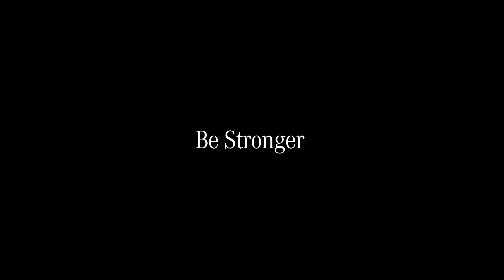【Mercedes-Benz】 SUV 全車系 Be Stronger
Mercedes-Benz SUV 全車系承襲 G-Class 的最強 G 因，展現強悍本能的極致
誰，才能完美體現它們的強者本色? 當然就是「台灣最強悍靈魂」!
他們從事高危險工作，從高山至海底，從鐵籠、飛車到戰場…
你，準備好見證他們的極限成就了嗎?

Be Stronger ! 立即成為最強 G 因：